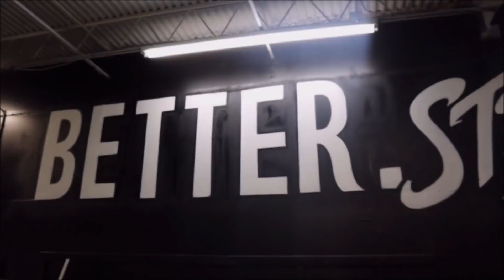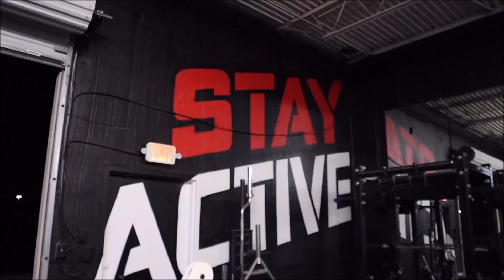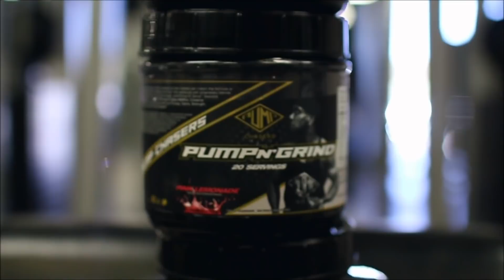Back Day At WISE UP GYM | I Needed This Energy Today!